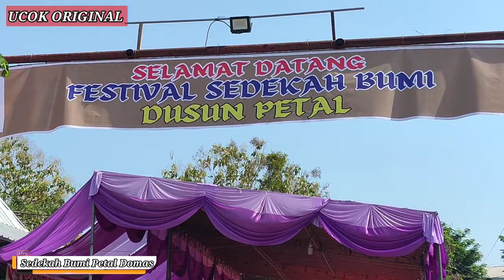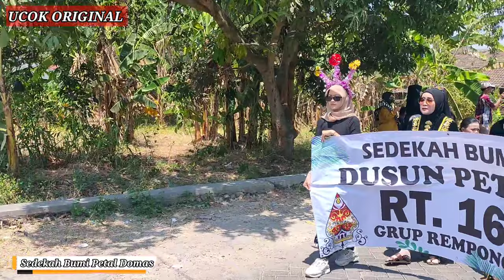Sedekah Bumi Dusun Petal Domas Menganti 2023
Sedekah Bumi dsn PETAL DOMAS Menganti Gresik
tonton juga